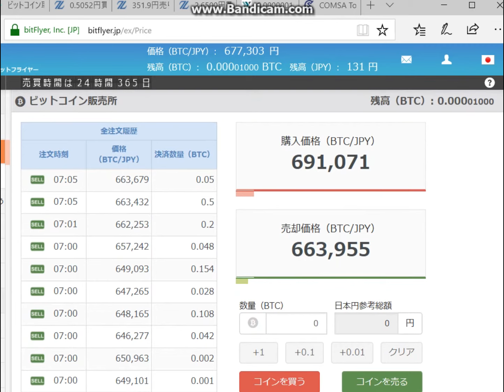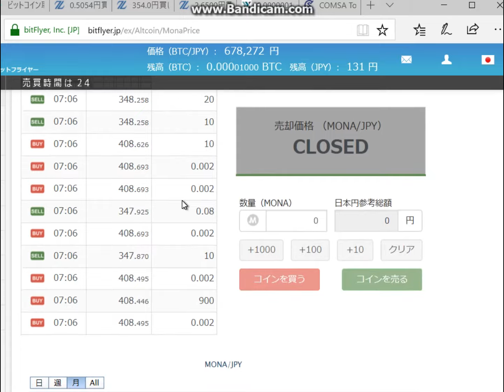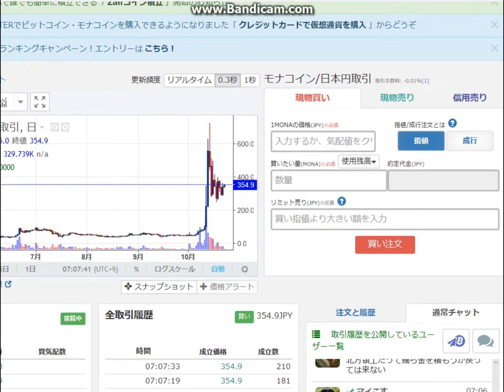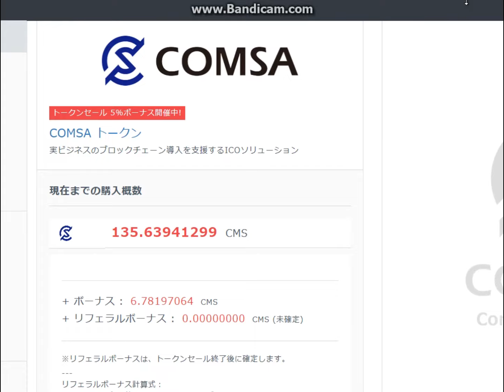朝の仮想通貨20171023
2017年10月23日朝、
イーサリアムは、33094です。
BTHは、39478円です。
Liskは、537.58円です。
Zcashは、24186円です。
Rippleは、24.186円です。
NEMは、23.745円です。
ZAIF/JPYは、0.5057です。
MONAは、354.9です。
PEPEは、2.6500です。
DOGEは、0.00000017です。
ビットコインは、再上昇です。
ビットコインキャッシュは、再上昇です。
ザイフも、底値圏です。
モナコインは、再上昇です。
ペペも、下げ止まりです。
ドグは、16まで行きました。
bitflyerの口座の時価総額は、138円です。
coincheckの口座の時価総額は、0円です。
zaifの口座の時価総額は、20円です。
COMSAの口座の残高は、135CMSです。
Poloniexの口座の残高は、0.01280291 BTCValueです。
24時間取引量合計は、25,253です。

■みんかぶ
短期決戦プロフィール

■運営サイト
南国市場

■運営ブログ
アキオの通販生活DX

twitterアカウントは、@soopy360です。